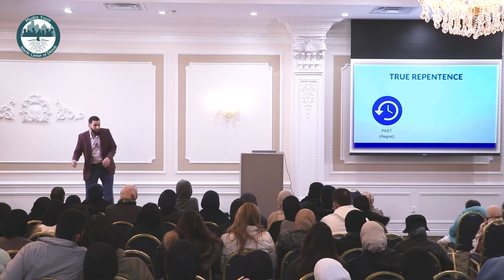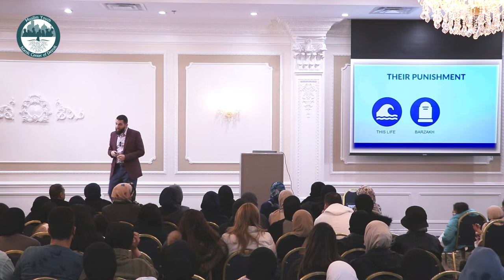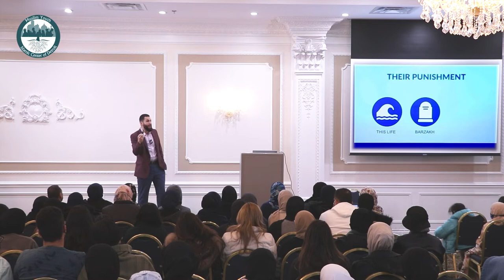When the Sea Split: The Story of Musa (A.S) Session 3 Part 1 with U.Majed Mahmoud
The long awaited return of MYICD's fall series with Ustadth Majed Mahmoud tells the story of Prophet Musa (A.S) and the splitting of the sea in this three part series.